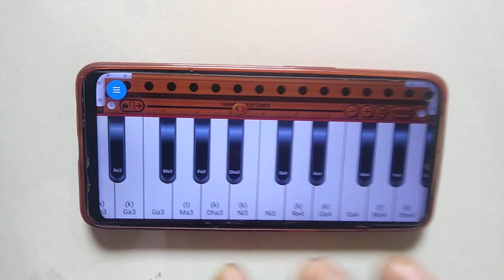natrang lehra harmoniyam tutorial || नटरंग का लहरा आसानी से बजाना सीखें